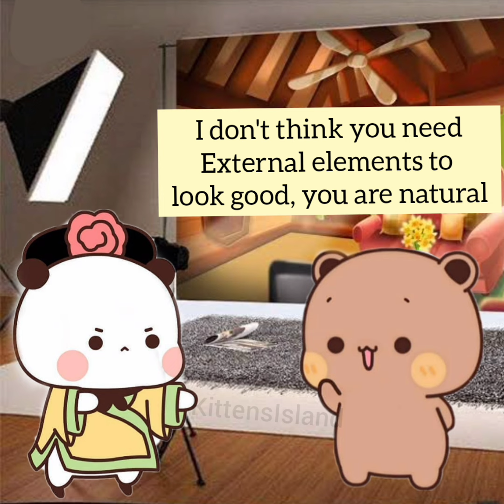Peach Goma Big Fight on Photoshoot 🎥💔| Sugarbrownie Panda bear cats | KittensIsland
Peach Goma Big Fight on Photoshoot, what will happen next? 🎥😱

Experience there full story line of Peach and Goma on our channel KittensIsland.

Don't forget to press 🔔 Bell Notification.